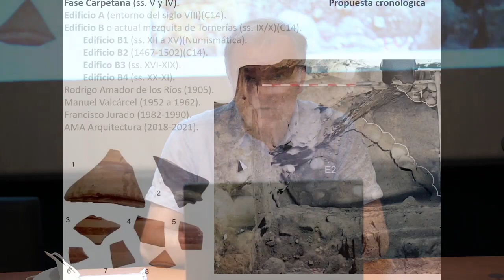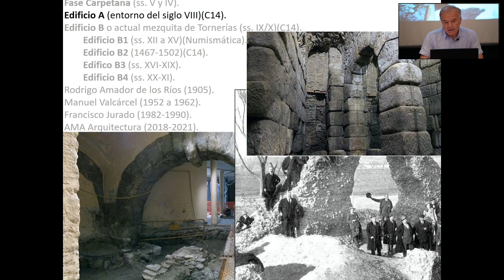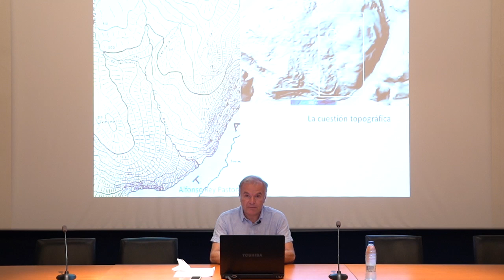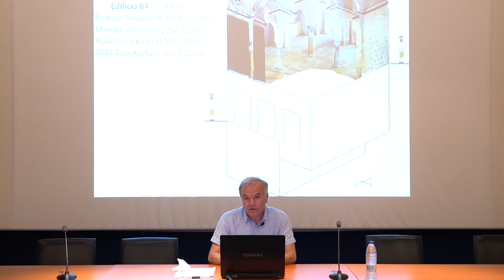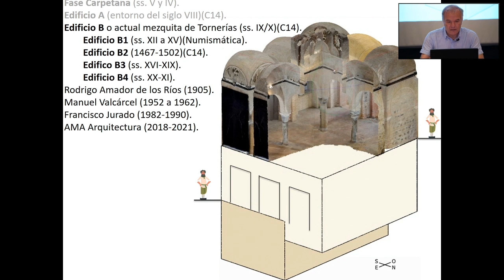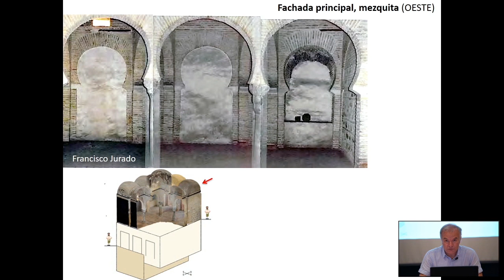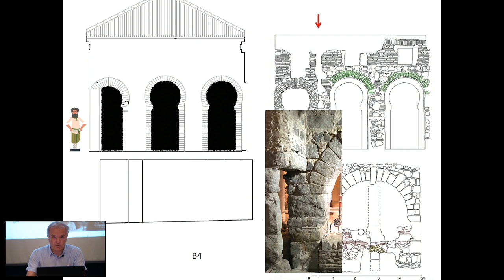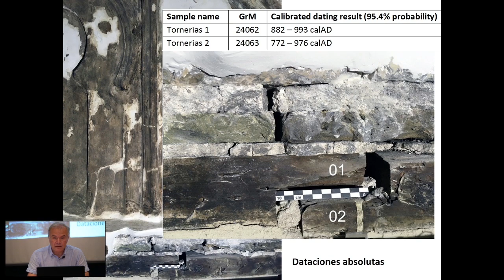Los lunes al sol: Arqueología en la Mezquita de Tornerías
La excavación de la mezquita de Tornerías con motivo de la construcción del Centro Regional de Artesanía y Turismo, ha permitido conocer tanto su origen como su evolución constructiva. De una parte, la fundación de la mezquita se sitúa entre finales del siglo IX y el X, lo que la convierte en una de las más antiguas de la ciudad. Además, su uso continuado hasta la expulsión de los musulmanes la convierte en la última mezquita con culto de Toledo. A inicios de siglo XVI el edificio se transforma en mesón y posteriormente se segrega en viviendas. El arqueólogo responsable del proyecto, Arturo Ruiz Taboada, nos explica los pormenores de la excavación. Arturo Ruiz Taboada es doctor en Geografía e Historia y profesor del Departamento de Prehistoria, Historia Antigua y Arqueología de la Universidad Complutense de Madrid. Sus principales líneas de investigación son la Prehistoria, la Arqueología de la Arquitectura y la Arqueología de la Muerte.

El curso de formación "Los lunes al sol: Toledo y otras historias" nació con la voluntad de ofrecer el museo como espacio único de aprendizaje, donde descubrir nuevas facetas de la inabarcable historia de la ciudad que, a su vez, es en gran medida reflejo de la historia de España. Visita nuestra web para más información sobre nuestros programas